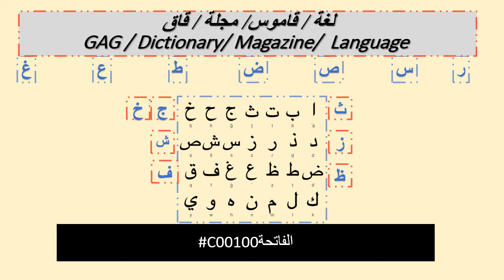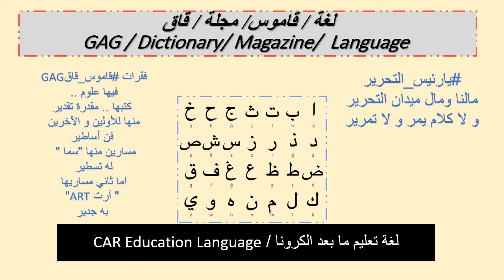لغة قاموس مجلة قاق GAG Dictionary Magazine Language التحق بالتعليم